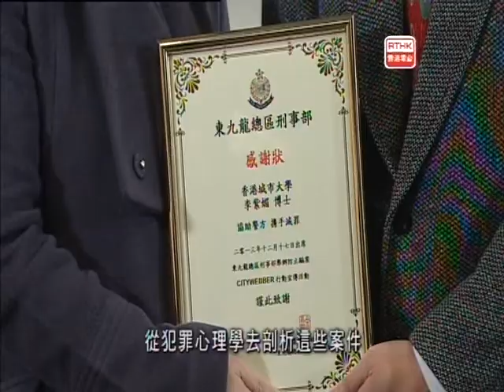警訊 2014-01-17 (第一部份) - 第一節內容：1)青少年求職騙案、2)長者防騙呼籲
「警訊」（Police Magazine），是香港電台與香港警務處警察公共關係科合作製作的電視節目，節目自1973年起啟播。「警訊」2014年1月17日第一節內容：1)青少年求職騙案、2)長者防騙呼籲。